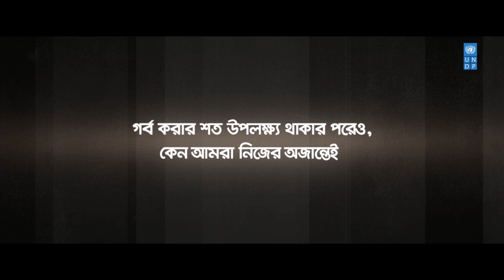নতুন বাংলা বরণ | নববর্ষ ১৪২৮ | UNDP | The Big Content | Mahathir Spondon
Client: UNDP
Head of Communication: Md Abdul Quayyum

Agency: The Big Content Ltd
CEO: Mahathir Spondon
Account Director: Iftekher H Porag
Director, Finance: Soni Poddar
Head of PR: Sadaquatul Arefin Ontu
Business Development: Nowshin Zannat Arefin
Executive, Client Service: Tumpa Rahman
Executive, Planning: Afrin Adiba
Copywriter: Farjana Omey Rana Nasir

Production House: Cine-Mistri/সিনে-মিস্ত্রি
Director/Producer: Mahathir Spondon
DOP: Daniel Dany
Co-Producer: Rudry Ripon
Line-Producer: Mh Aditto

Associate Director: Shahriyar Rahman
Chief AD: Rana Nasir
Assistant Directors: Al Hasib Khan Ananda Al Khaled Rahat Ahmed Nazibul Ali Shreyo Khandaker Siam Islam
Art: Shad Al Fahad
Costume: Fatima A. Shanta

Post-production: Gravity Studios
Edit & Color: Ashraful Alom
Animation: Kamrul Hassan Sony AP Pratik , Backlit Communication

Voice-Over: Shimul Mustapha

Cast: Akm Itmam Sadiqa, Fatty, Porag, Akhi, Anondo, Shad, Shreyo